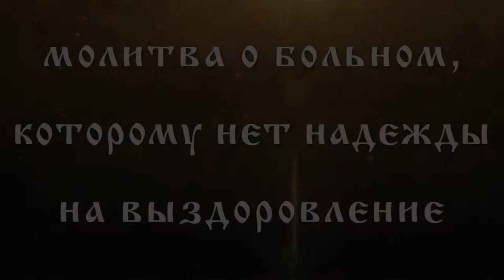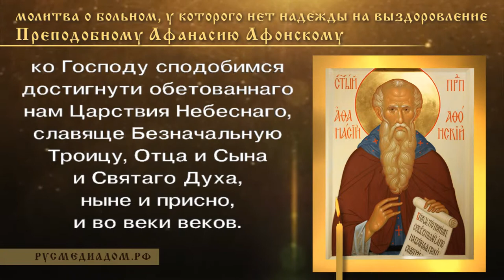Молитва о больном, которому нет надежды на выздоровление преподобному Афанасию Афонскому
Такую молитву Афанасий приносил каждый раз, когда предвидел, что больной не выздоровеет, а умрет. Тогда преподобный служил всенощное бдение и к утру больного уже не было в живых.

Преподобне отче Афанасие, изрядный угодниче Христов и великий Афонский чудотворче, во дни земнаго жития твоего многия на путь правый наставивый и во царствие Небесное мудре руководивый, скорбныя утешивый, подающым руку помощи подавый и всем любезен, милостив и сострадален отец бывый!

Ты и ныне, в небесней пребывая светлости, наипаче умножаеши любовь твою к нам немощным, в мори житейстем различие бедствующым, искушаемым духом злобы и страстьми, воюющими на дух. Сего ради смиренно молим тя, святый отче: по данней тебе от Бога благодати помози нам волю Господню в простоте сердца и смирении творити: искушения же вражия победити и свирепое страстей море да тако немокренно прейдем житейскую пучину и предстательством твоим ко Господу сподобимся достигнути обетованнаго нам Царствия Небеснаго, славяще Безначальную Троицу, Отца и Сына и Святаго Духа, ныне и присно, и во веки веков.

Аминь.